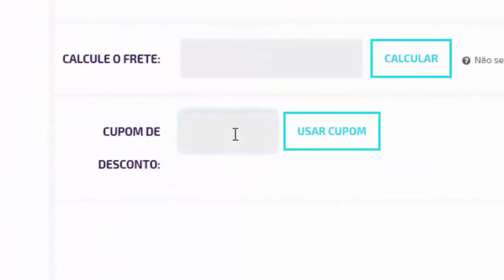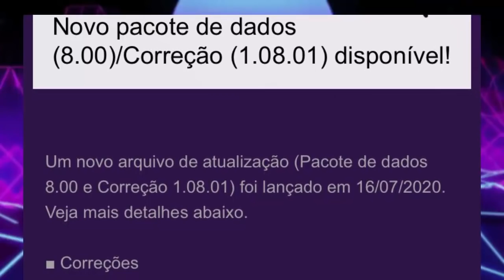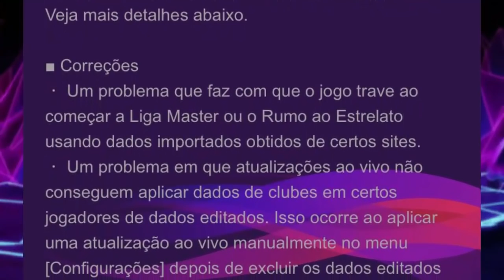PES 2020 - JÁ DISPONÍVEL DLC 9.0! CONFIRA TODAS AS CORREÇÕES!